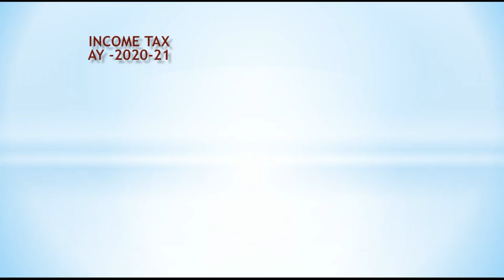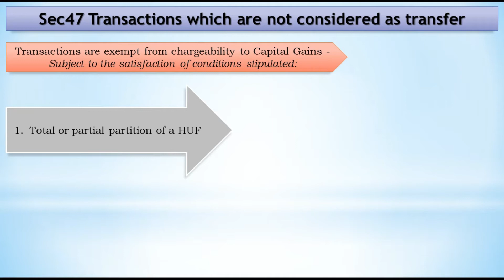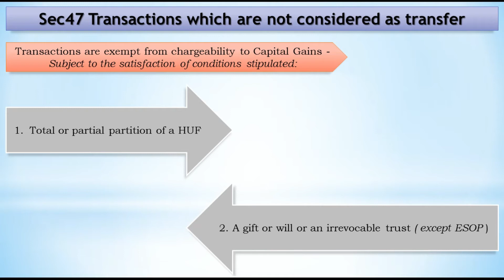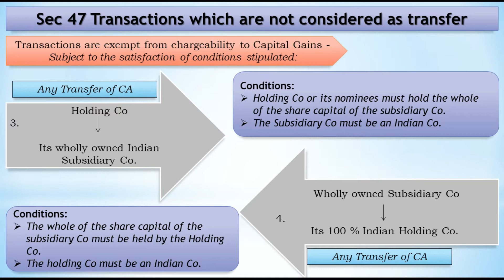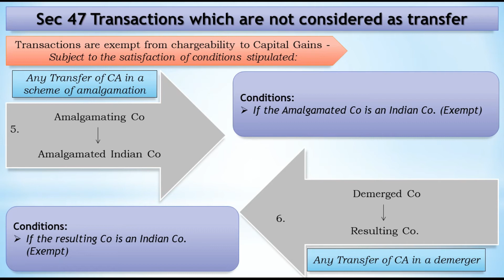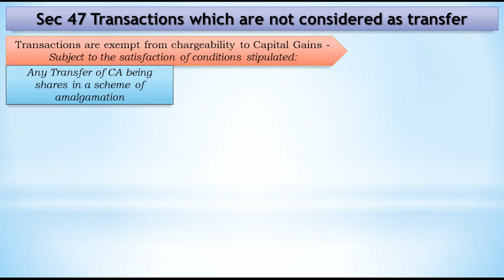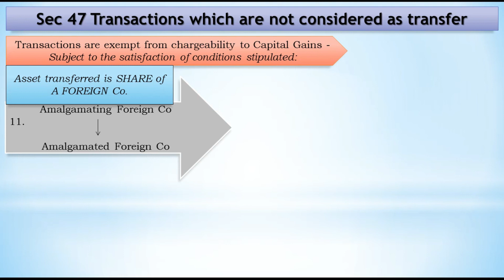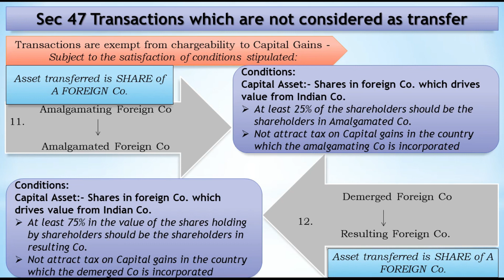02 Sec 47 - Part 1 -(Malayalam) - Capital Gains CA/CS/CMA/B Com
Sec 47 Transaction which are not considered as transfer